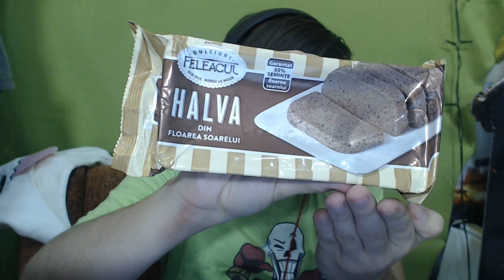ROMÁNIAI ÉDESSÉG KÓSTOLÁS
Egy kedves nézőm csomagja, ami Román édességeket tartalmazott, és ezeket kóstolom meg veletek együtt videóba! A végén egy kis meglepetéssel! :) Köszönöm a csomagot.
Ha hasonló csomagot szeretnél küldeni, amiből esetleg videót is készíthetek, vedd fel velem a kapcsolatot a Facebook oldalamon

●Eredeti játékok olcsóbban! :gamager.com "McKendry" kuponkóddal hivatkozz rám!